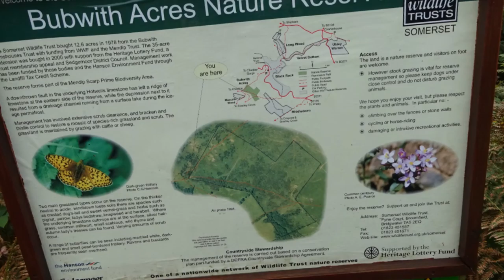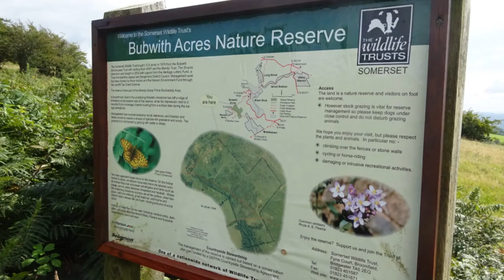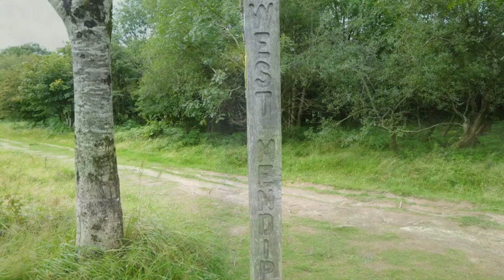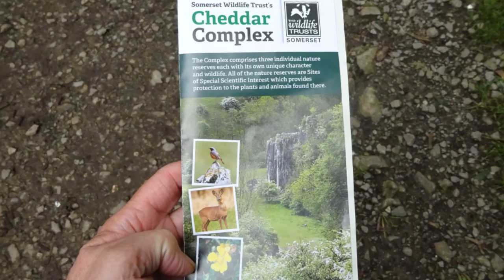Cheddar to Winscombe Walk, PART V, 'Bubwith Acres to Black Rock 'by Sheila, Sept 4th 2015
On top of Bubwith Acres  with its beautiful views of all my favorite references points including Crook Peak, Brent Knoll and of course Glastonbury Tor.From here I make way up and thru a couple of stiles/gates towards Black Rock following the ancient West Mendip Way down  the steep Cheddar  gorge valley via a rocky track---Next stop Part VI is coming  where I emerge into a long sheep field after climbing up a track close to Long Wood--remembering the final destination is Winscombe but not without quite a bit of hiking and new exploration on route covering another 5 Video Parts.